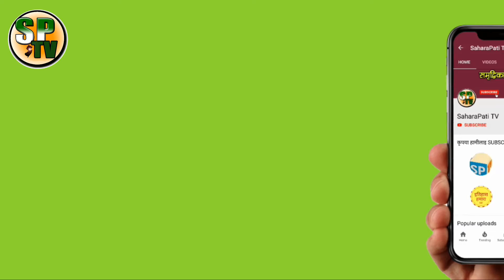.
प्रधानमन्त्री केपी ओलीको १२ पटक मृगौलाको डाइलासिस  Kp sharma Oli  News Report